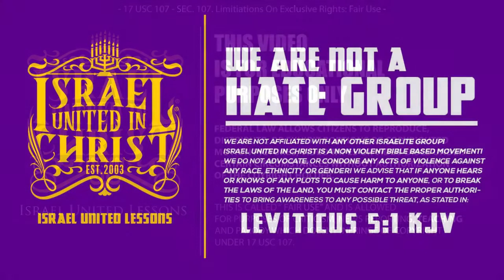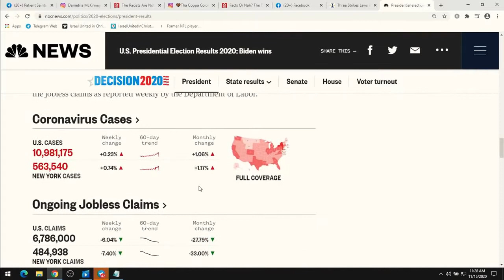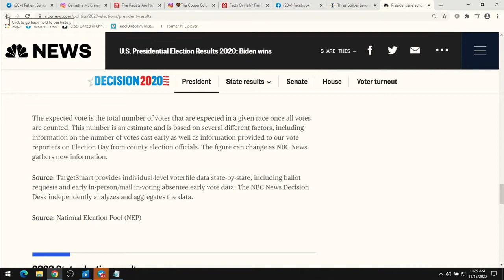PSR | No Community = No Protection